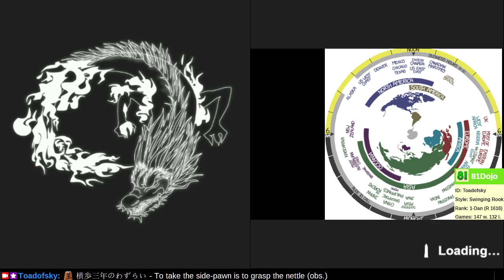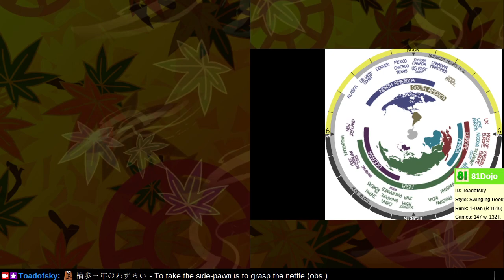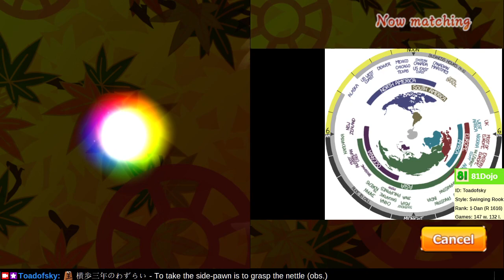[330] Path to 1-Dan on Shogi Wars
With three pawns in hand, look for a joining pawns attack or an edge attack.